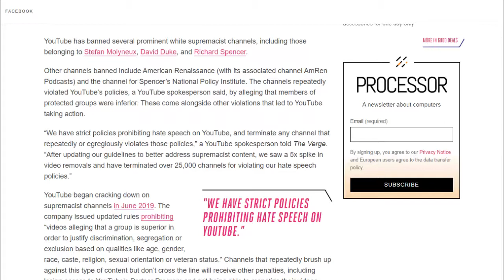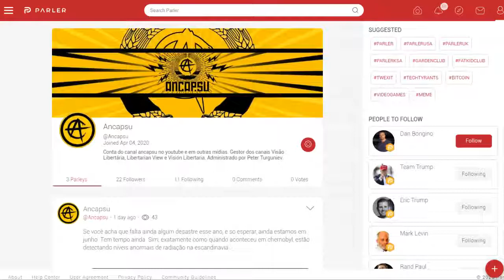Youtube bans Stefan Molyneux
Help the channel:

16vmNcrA4Mvf7CaRLirAmpnjz1ZH3bWNkQ (Bitcoin)
LSCnrubCVcpuLrGTTLMqpwRTXvYz7vMbbA (Litecoin)
0x28aec946919c70e5e25d7c6785ede7622278b463 (Ethereum)
nano_1s6i6xwujzqnmie8nc3x8rfumdnebpsd6h4cp9wgkcpk4eb1xn5u7n48ok5b (Nano)

On june 29th, Youtube banned not only Stefan Molyneux's channel, but around 1000 others in one move. Some as big as his. Other platforms also banned him. Twitch suspended even Trumps account, for your information. But why does Molyneuxs channel banning matters this much? Molyneux already had a podcast in the website lewrockwell.com long before Youtube. But he started his YT channel in 2009, before the trending of the platform. Only a few people had internet access good enough to watch videos. In 2010 he recorded the video that made him famous: “The Story of Your Enslavement”. He was one the first libertarian anarchocapitalists to use the platform to spread libertarian views. He made huge success, almost a million subscribers, four million monthly views, the biggest libertarian Youtube channel of the world.